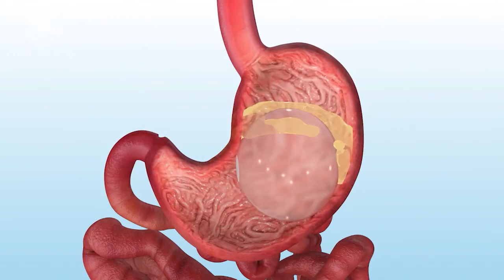Intragastiric Balloon Animation | Clinic Bariatric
💠The gastric balloon is a small silicone balloon that is filled with saline (salt water). When filled it is about the size of asmall orange and occupies about half of your stomach. The balloon is usually filled with between 450 and 600ml but this can vary from person to person.😊

🔰We use the longest established type of gastric balloon. There is a 6 months version called (Medsil) and a longer term 12 months version called (Spatz 3). These balloons have been used safely across the world in over 250,000 people.👍

🧬Our experience shows that a gastric balloon procedure typically results in a 2-3 stone weight loss over the first 6 months that the balloon is in place, although some have successfully lost as much more. We expect 70-80% of your weight loss to happen in the first 3 months, after which your weight loss slows down or flattens and the balloon plays a more supportive role in helping you to maintain your new weight.👨‍⚕️👩‍⚕️

📍Reach us and meet high quality & low cost obesity treatments in Istanbul / Turkey!